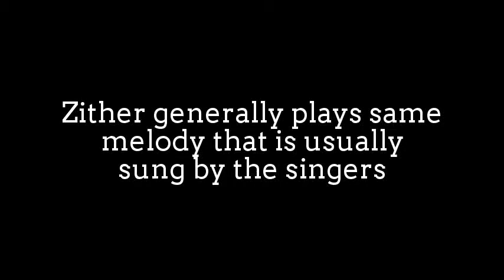Lovely Hungarian Zither played by Werner Hebeisen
The word zither is a German rendering of the Latin word cithara,
from which the modern word guitar is also derived.
Historically it has been used to describe any instrument of the
cittern family, or an instrument consisting of many strings
stretched across a thin, flat body – similar to a psaltery.

The concert zither may have from 29 to 38 strings,
with 34 or 35 being most typical.
The Alpine zither has 42 strings, and differs from the concert zither
primarily in requiring the addition of an extension to the body of the
instrument to support both the longer additional contrabass
strings and their tuners.